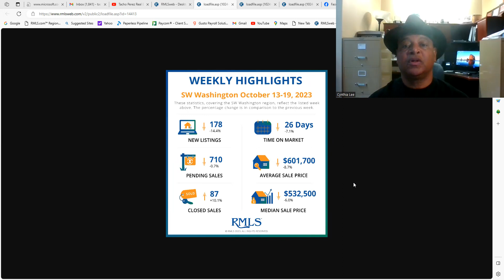SW Washington Market Update. Actualizacion del Mecado en el Suroeste de Washington.